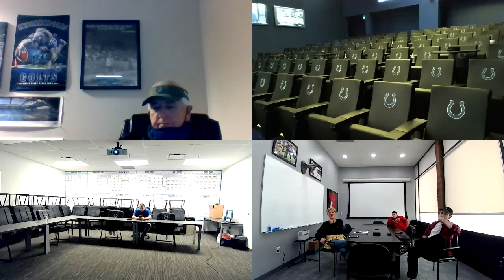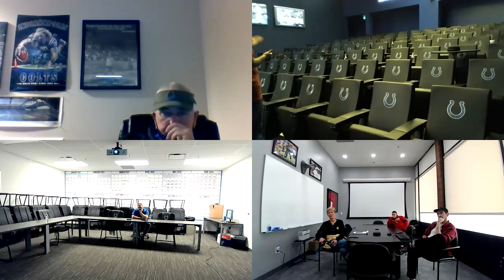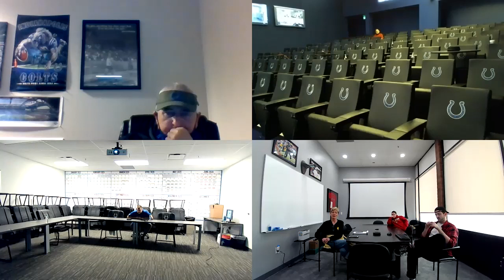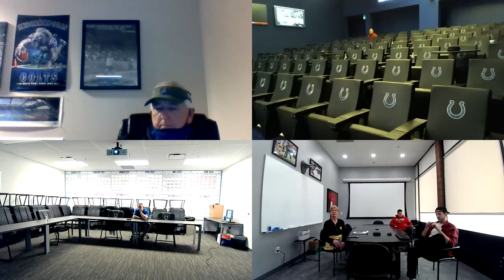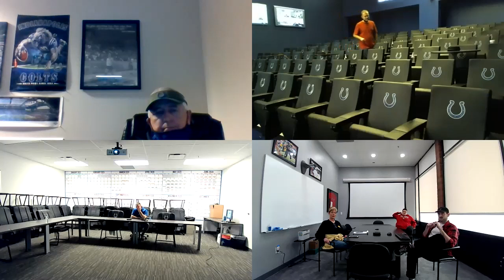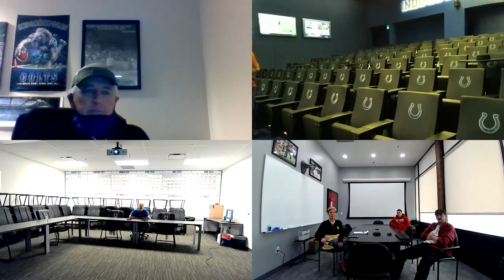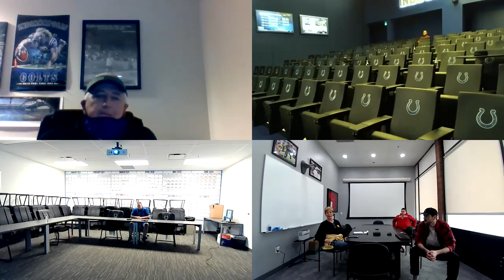Stem Audio Road Demo with the Colts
Stewart Cramer from the Indianapolis Colts demonstrates the Stem Audio road demo kit from MediaRight. Utilizing three Stem Audio table speakerphone units and a POE+ switch, Stewart and company show us how simple it can be to set up a video conferencing audio solution in any room, anywhere.